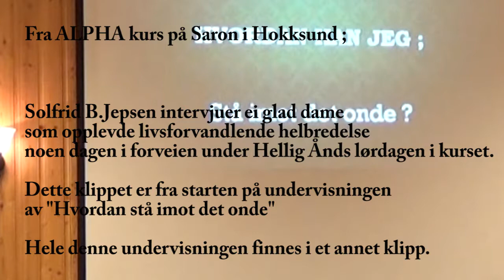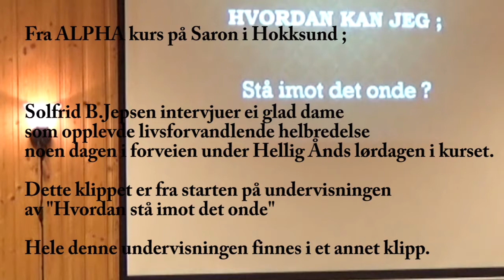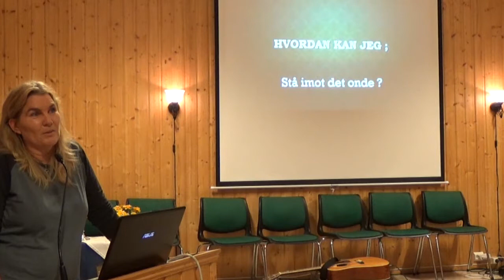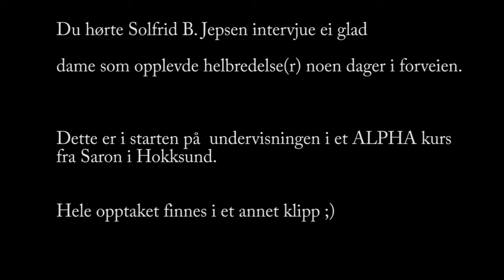"Helbredelser" Solfrid B.Jepsen på Saron, Hokksund. ALPHA vitnesbyrd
Her er et "rykende ferskt" vitnesbyrd fra ei glad dame etter forbønn! Det var mange ting som skjedde med flere, men dette er så morro å høre om ;)